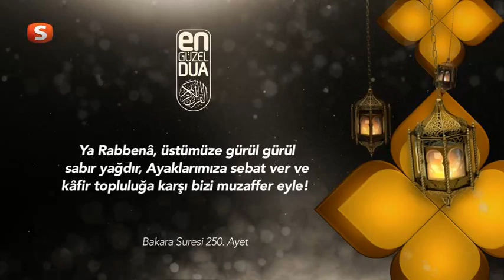Ramazan 2015 | Bakara 250 | En Güzel Dua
Yusuf Ziya Özkan’ın Seslendirmesiyle En Güzel Dualar Samanyolu Tv ve Küre Tv’de…

Bakara Suresi | En Güzel Dua